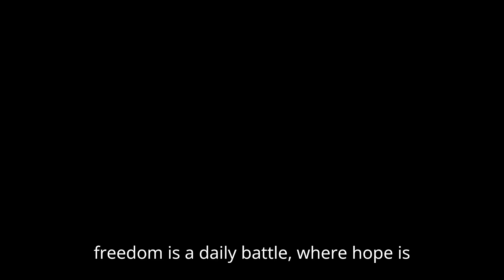NO CHAINS, NO MASTERS Trailer Release Date (2024) Camille Cottin, Benoît Magimel